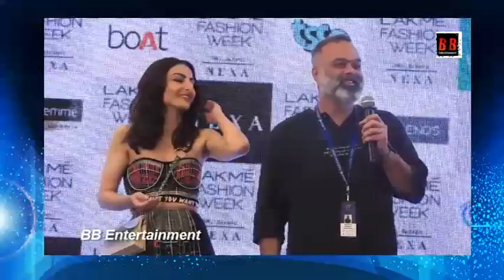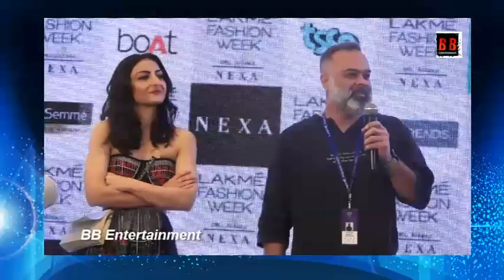Esha Gupta & Soha Ali Khan On Ramp In Lfw Sr 2020